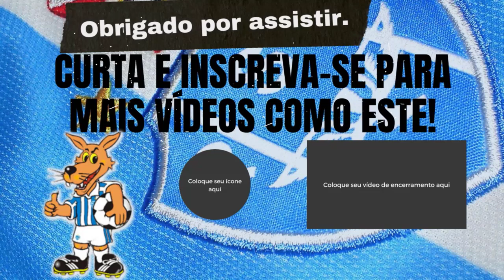SOLTOU A BOMBA - REMO ABRE MÃO DO JOGO; BOCANEGRA CHAMOU DE ESQUISITO - NOTÍCIAS DO PAYSANDU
Bocanegra diz que Remo "abriu mão do jogo" e chama de "esquisito" modo de jogar do rival. Zagueiro do Paysandu comenta alguns pontos do primeiro Re-Pa da semifinal da Copa Verde e destaca postura da equipe azulina no final da partida.
O Paysandu vai para o tudo ou nada contra o Remo nesta quarta-feira, dia 29, em busca da classificação para a final da Copa Verde. O Papão chega em desvantagem para o jogo de volta após perder por 1 a 0 para o maior rival, em uma partida marcada pela quantidade de jogadores expulsos das duas equipes.
O zagueiro Henríquez Bocanegra destacou alguns pontos do primeiro Re-Pa que chamaram a atenção dele. O defensor afirma que na etapa final da partida, a equipe do Remo teve um comportamento diferente, que ele caracterizou de “esquisito”.
– Foi até esquisito um pouco, pois percebemos que o Remo abriu mão do jogo no final e foi assim que em um momento nós, com dois homens a menos, queríamos ir um pouco para frente em algumas jogadas. Deu para perceber que existe também a importância para eles desse clássico. Eles sabem das condições que tem o Paysandu para jogar de igual para igual.
No jogo de volta, o time bicolor terá que vencer o Leão com pelo menos dois gols de diferença para conseguir a classificação ainda no tempo normal. Caso faça apenas um, a vaga na final será definida nos pênaltis. Para Bocanegra, o duelo vai ser equilibrado e pede a força da Fiel.

– Agora vamos voltar para esses 90 minutos com 11 contra 11. É um jogo importante, de dois times que estão em busca da classificação. Para nós, é importante jogar junto com a torcida. Nesses jogos definitivos é o torcedor que acaba ganhando, é ele que vai passar essa força para mantermos a pressão ao nosso favor.

Paysandu e Remo se enfrentam nesta quarta-feira, a partir das 20h, no Estádio Mangueirão. Este será o segundo Re-Pa da semifinal da Copa Verde.
Por Redação do ge — Belém, PA
Sistema para acertar na Lotofácil: O acesso gratuito vai te ajudar a ver as funcionalidades do Cartela Digital, de como você vai fazer seus jogos, e a quantidade de ganhadores dos 14 pontos da ultima semana.